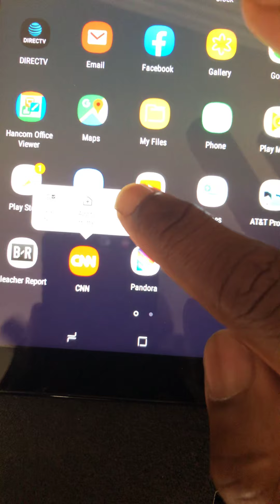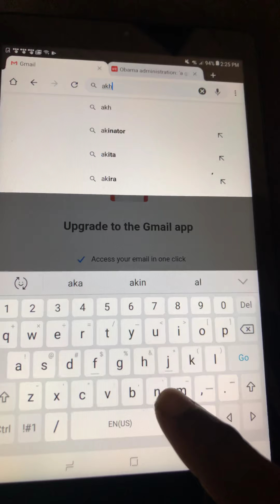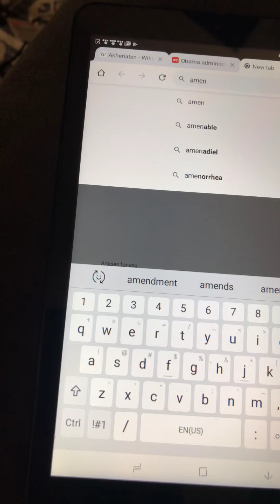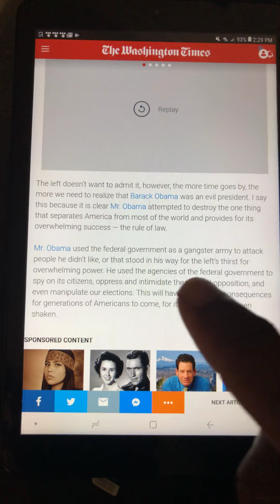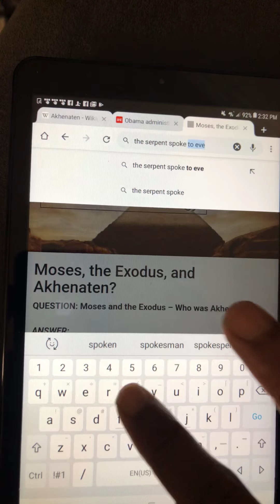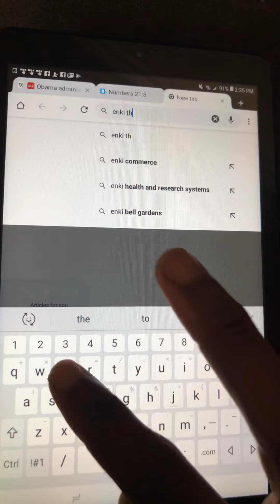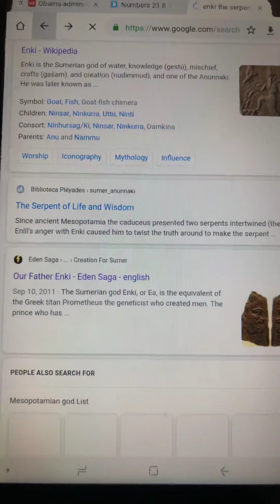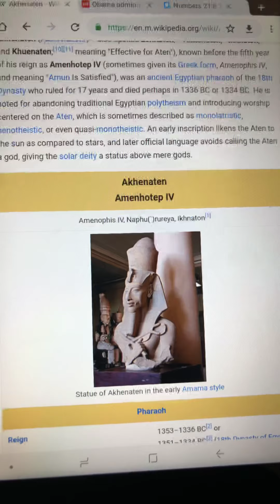AKHENATEN MYSTERY; REVEALED PAST LIFE OF?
LADY V’s vision of the 3 days of darkness